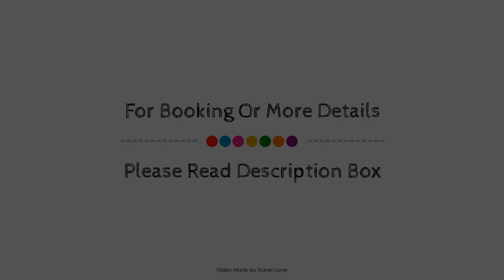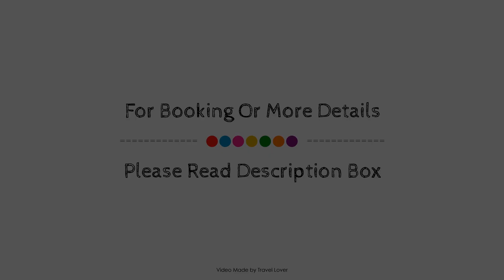Britannia Inn, London, United Kingdom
About Property:
Located in Greater London East, Britannia Inn is a perfect starting point from which to explore London. Both business travelers and tourists can enjoy the hotel's facilities and services. Take advantage of the hotel's 24-hour room service, free Wi-Fi in all rooms, 24-hour security, 24-hour front desk, express check-in/check-out. Guestrooms are designed to provide an optimal level of comfort with welcoming decor and some offering convenient amenities like television LCD/plasma screen, separate living room, internet access – wireless (complimentary), air conditioning, heating. Entertain the hotel's recreational facilities, including garden. Convenience and comfort makes Britannia Inn the perfect choice for your stay in London.
Searching For
1. Britannia Inn - London
2. Britannia Inn - London Virtual Tour
3. Britannia Inn - London Rooms
4. Britannia Inn - London Amenities
5. Britannia Inn - London Videos
6. Britannia Inn - London Offers
7. Britannia Inn - London Deals
Audio Credit:
Track Title: Reasons To Hope
Artist: Reed Mathis